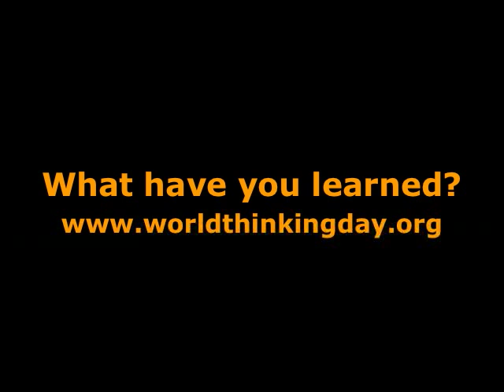Empowering Girls Will Change Our World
Tomorrow is World Thinking Day. What have you thought about?